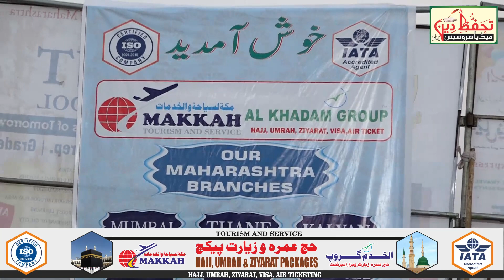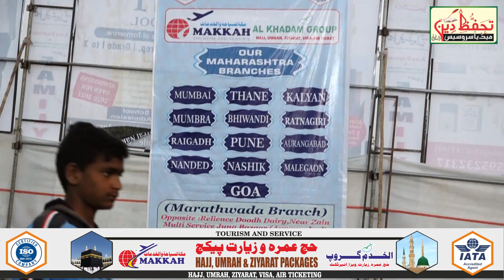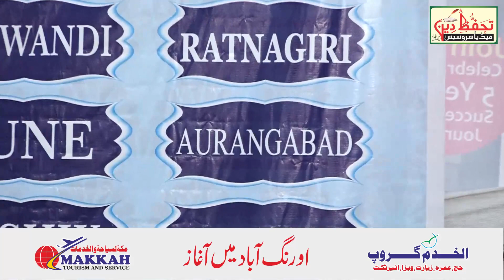औरंगाबाद में Makkah Tourism का हुवा आग़ाज़ | 2020 Special Hajj Umrah Pacakges الخدم گروپ اورنگ آباد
اورنگ آباد میں الخدم گروپ کی جانب سے مکہ ٹورزم کا آغاز
حج عمرہ کا بھروسہ مند مرکز
Interview with Shah Jamal الخدم گروپ اورنگ آباد
خصوصی انٹرویو
شاہ جمال صاحب ،
CEO AL KHADAM GROUP